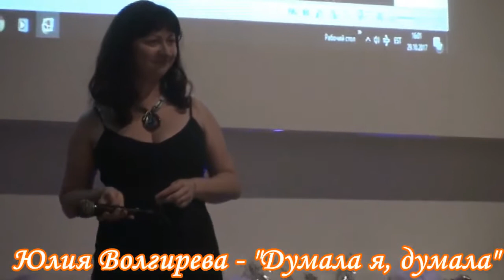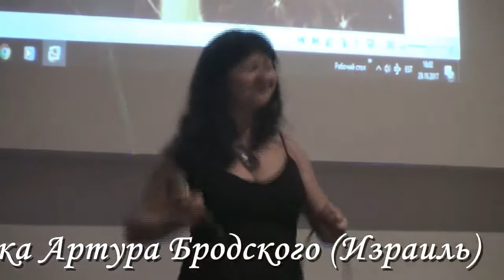Юлия Волгирева - "Думала я, думала"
На Втором Международном Осеннем фестивале ресторанной музыки "Поёт Душа" - 2017 в Таллине Юлия Волгирева исполнила авторскую песню Андрея Соболь "Думала я, думала"